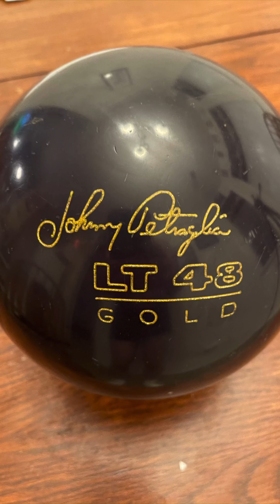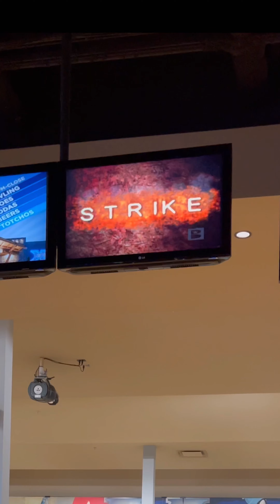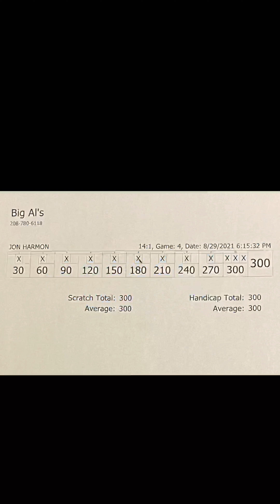Big Al’s Bowling 🎳 Center Meridian Idaho. In game 4 I just bowled a 300 hundred perfect game.